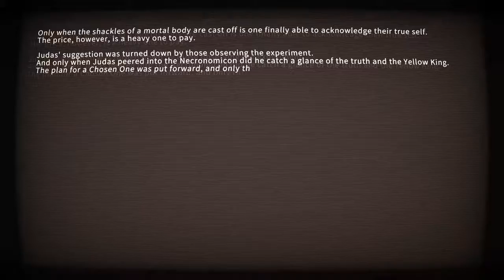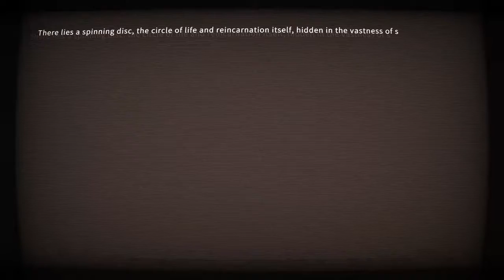ICEY [5] ICEY, So UCEY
In this episode we travel with ICEY through the game, discovering bits and pieces we may not have seen the first go around.